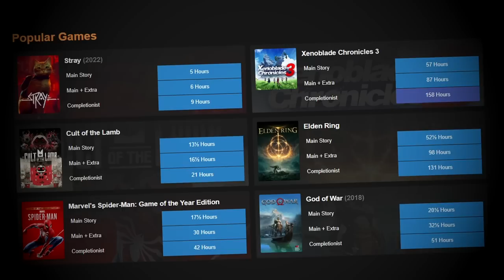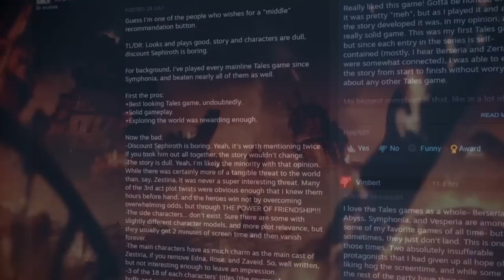6 Bad Habits In JRPGs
0:00 - Intro
0:33 - Shop around!
1:33 - More gently, Please...
2:24 - What do you have to say for yourself?
3:23 - Just play It!
4:45 - Save, save and more save!
5:58 - Never use, never lose.

6 Bad Habits In JRPGs

I dare say most people here can't even count the amount of JRPGs they've played over the years, but they're at least fairly certain with 'how' they want to play them.

JRPGs as a genre bring in many different types of player, some go for completion and others are content with just going over the main story with the odd bit of side content here and there. But dependent on this style, we also start to develop common mannerisms that we use during each playthrough, and some of these may border on bad habits - but they ultimately define the type of JRPG player we are, there's not a catch all term.

So I'm gonna share some of mine with you - here's 6 bad habits I have while playing JRPGs.